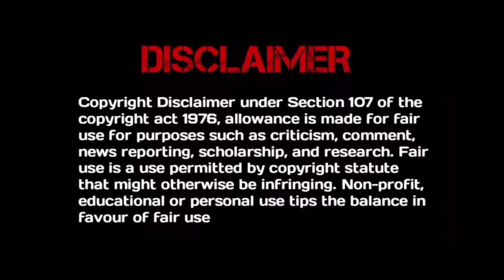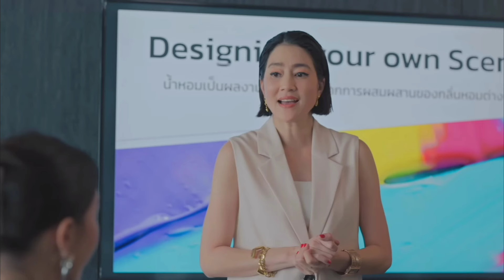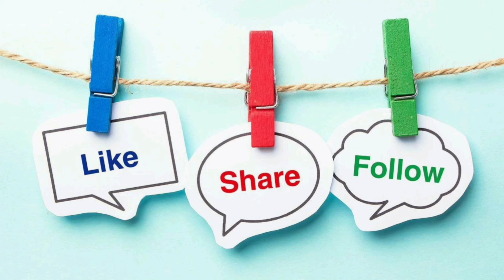Hot 🥵 Guy 💘 Beautiful Girl | Beauty Newbie | Thai Drama | Episode 5 | Explained in telugu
Hot 🥵 Guy 💘 Beautiful Girl | Beauty Newbie | Thai Drama | Part 5 | Explained in telugu